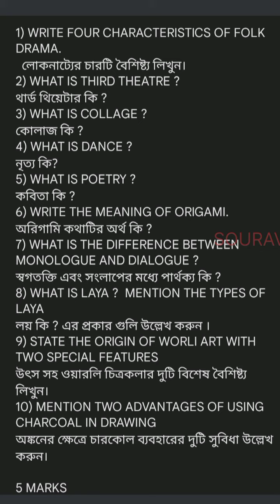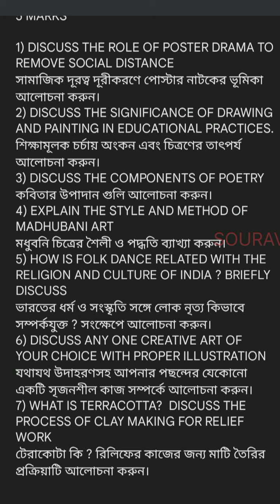B.ED 2ND SEM COURSE EPC 2 SUGGESTION || B.ED UNIVERSITY EXAM SESSION 2022-24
B.ed 2nd sem session 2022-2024 theory exam suggestions course 1.2.epc2

From : SOURAV MONDAL